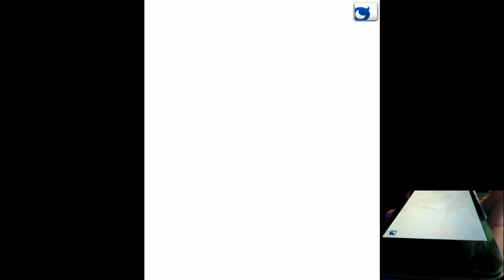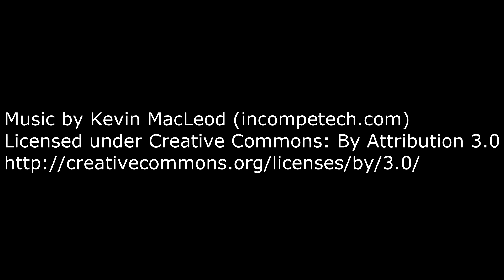Movilgames. Blood Brothers. Juegos para móvil/celular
Bienvenidos a la sección de juegos para móviles/celulares.
Blood Bros es un juego de Rol fascinante en el que tendremos que atravesar los incontables mapas, recolectando aliados y aniquilando enemigos. Suele tener muchos eventos y para los amantes de coleccionar, mas de mil esbirros que coleccionar, desde los más comunes hasta los legendarios.
En esta sección podréis encontrar todo tipo de juegos para dispositivos móviles.